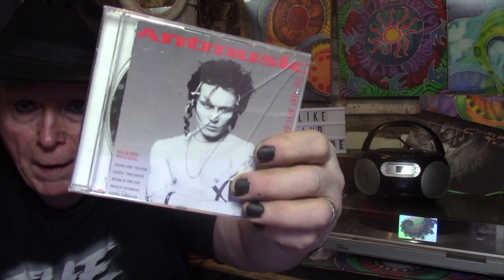The Arts Show #196: Colourful Kat Signs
In this week's episode of The Arts Show, we chat to Colourful Kat Signs!

With music by Simon Carter / Humans Can't Reboot / Narconic / SD-Krtr, Umar Arar, Offparty, The Phenomenots, Jordanna Blake Music and Faiblesse Parfaite, plus fiction by Dane Cobain and an album review from Twangling Jack Ford!